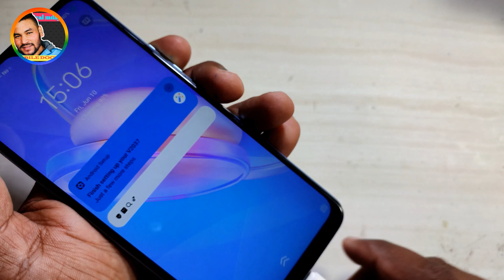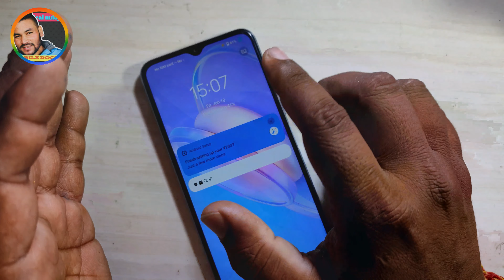Vivo Original ⚡ charger ki power | Original charger hi use karene k benefits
Vivo original charger ki power | Original charger hi use karne k benefits

This video is usefull for all mobile